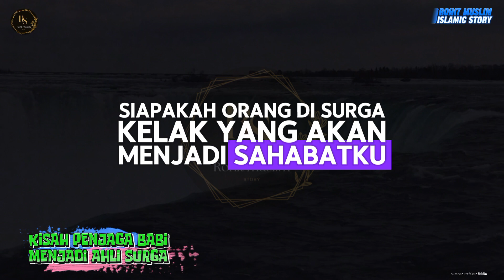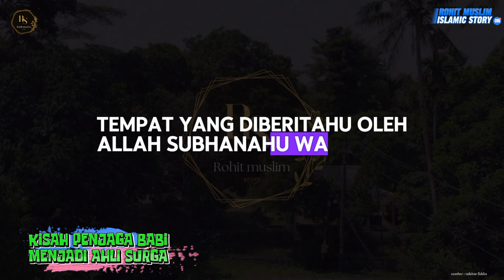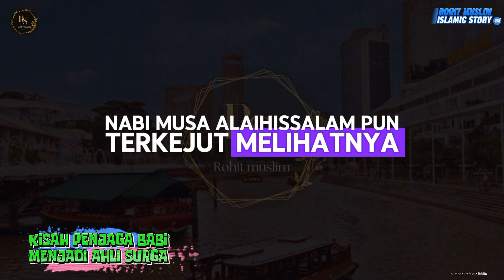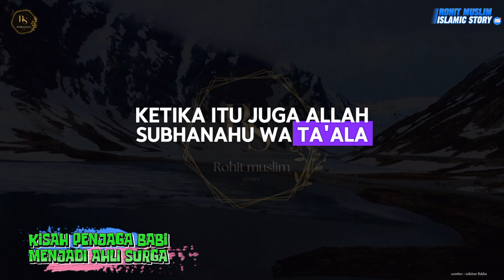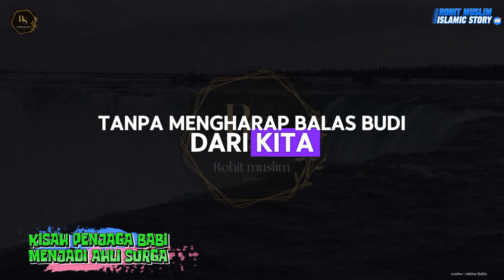Kisah penjaga babi sang ahli surga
Dalam Kitab Birrul Walidain diceritakan, di era kenabian Nabi Musa hiduplah seorang pemuda tampan yang tinggal di sebuah desa tak terlalu jauh dari bukit Tursina. Ia merupakan pemuda salih yang mengikuti ajaran Nabi Musa.

Pada suatu masa, Nabi Musa mendapatkan wahyu perihal kabar tentang surga. Beliau mendapatkan kalam bahwa ada seorang pemuda yang akan menjadi tetangganya di surga kelak. Allah pun kemudian menunjuk pada pemuda tersebut.

Nabi Musa pun penasaran, seperti apa amalan pemuda itu hingga diberikan rahmat Allah berupa surga. Bahkan bukan hanya surga, si pemuda juga dijanjikan akan tinggal berdampingan dengan utusan Allah. Tentu hal tersebut sebuah keutamaan yang diberikan pada seseorang meski saleh sekalipun.

Nabi Musa kemudian mulai berjalan demi menemukan pemuda tersebut. Ia mencari dari satu ke desa lainnya, bertanya kepada para penduduk mana tempat tinggalnya. Hingga akhirnya takdir mempertemukan mereka.

Kedatangan Nabi Musa membuat si pemuda kaget. Pemuda tersebut tak pernah menyangka seorang nabi mendatangi rumahnya seorang diri. Namun pemuda itu juga dilanda kegalauan karena Nabi Musa datang di saat ia harus melakukan suatu pekerjaan.

Pemuda itu kemudian meminta maaf kepada Nabi Musa karena tidak dapat menjamunya. Ia pun meminta izin untuk keluar melakukan aktivitas rutinnya. Mengetahui hal itu Nabi Musa memakluminya dan meminta agar diizinkan bertandang selama beberapa waktu.

Nabi Musa pun terus mengamati aktivitas si pemuda untuk menjawab rasa penasaran dalam hatinya. Ia sangat penasaran dan mempertanyakan amalan apa yang dilakukan oleh pemuda itu, sehingga menjadi seorang ahli surga yang mendapatkan kemuliaan.

Nabi Musa dibuat terkaget ketika melihat pemuda tersebut menggendong seekor babi besar yang ia simpan di rumahnya. Pemuda tersebut bahkan memandikan babi itu dengan penuh kasih sayang. Dan setelah dimandikan, babi itu juga dikeringkan kemudian dipeluk dan cium. Perbuatan yang dilakukan itu, hampir saja membuat Nabi Musa menegur apa yang ia lakukan.

Ternyata bukan hanya satu babi tersebut. Setelah merawat babi pertama, pemuda tersebut kemudian kembali mengeluarkan babi lain dari rumahnya. Hal sama pun juga dilakukan seperti halnya babi yang pertama.
Usai melakukan hal tersebut, pemuda itu kemudian kembali menemui Nabi Musa. Nabi Musa kemudian bertanya, "wahai saudaraku, apakah agamamu ?, "Saya beragama tauhid," jawab si pemuda.

Nabi Musa kemudian kembali bertanya, "lalu mengapa engkau memeliharakan babi?". Pemuda tersebut kemudian menjawab, bahwa kedua babi tersebut adalah orang tuanya. Pemuda tersebut mengisahkan, di suatu masa, ia melihat petir menyambar kedua orang tuanya. Saat itu ia berpikir orang tuanya telah tewas. Namun ternyata, ia mendapati bukan jenazah orang tuanya, melainkan dua ekor babi. Dua babi tersebut kemudian ia bawa pulang dan dirawat dengan baik.

"Ayah dan ibuku telah melakukan dosa besar hingga Allah mengganti rupa mereka dengan rupa babi," jawab pemuda tersebut.

Meski pemuda itu tahu jika kedua orang tuanya telah bermaksiat pada Allah sampai mendapatkan azab, pemuda tersebut tetap dengan berbakti merawat keduanya. Bahkan rupa kedua orang tuanya yang saat ini menjadi babi ia pun tak mempermasalahkannya. Pemuda tersebut tetap merasa berkewajiban sebagai anak untuk berbakti pada orang tua.

"Setiap hari aku berdoa agar Allah mengampuni dosa mereka dan mengembalikan wujud mereka seperti sediakala, namun Allah belum mengabulkan doaku," kata pemuda itu.

Usai mendengar kisah si pemuda, Nabi Musa kemudian tahu mengapa pemuda tersebut mendapatkan keutamaan yang luar biasa di akhirat kelak. Allah SWT memberikan keistimewaan pemuda tersebut bertetangga dengan utusan Allah.

Sahabat Jatim Times yang beriman, usai mengetahui kisah yang diolah dari channel Karomah Al Islam ini, masih ada keinginan untuk durhaka pada orang tua?, Masihkah kita akan lalai untuk mendoakan kedua orang kita?. Semoga Allah SWT menjauhkan dari sifat-sifat tersebut.

Al-Habib Salim bin Abdullah bin Umar